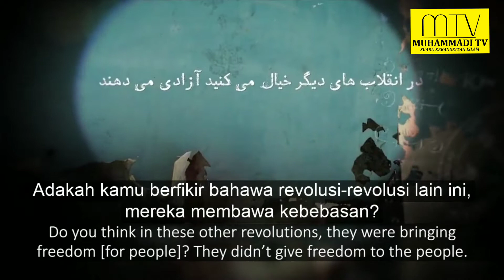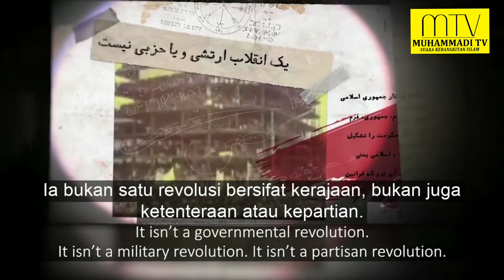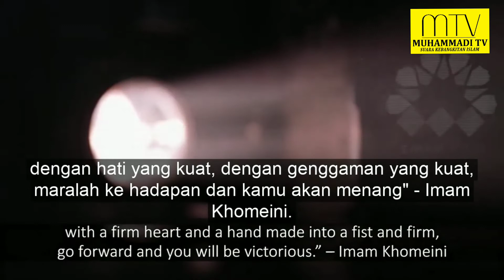REVOLUSI ISLAM NAFAS TUHAN